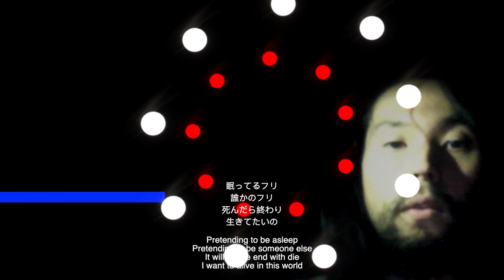BO NINGEN - Minimal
BO NINGEN are pleased to reveal a collaboration with Italo-Australian video artist Rebecca Salvadori in the form of an experimental new piece of video art for their latest single ‘Minimal’.

Kohhei Matsuda said: “The main focus when working together was about creating a dialogue between each of us and artist/director Rebecca Salvadori. She individually interviewed us about the song, the album, the artwork, and everything in between. Then she wove the results into something like a collective subconsciousness.”

“In terms of the visual representation, Rebecca’s baroque use of lighting and the figures resonates with my idea of ‘Still Life’ painting, on which the album artwork is based. Overall, working with her was rather fluent and we are very happy with the result. I believe we’ve made something that can shake the boundary between music video/documentary/video art, and this cross-boundary attitude is what we, as a band, have been aiming for on this record.”